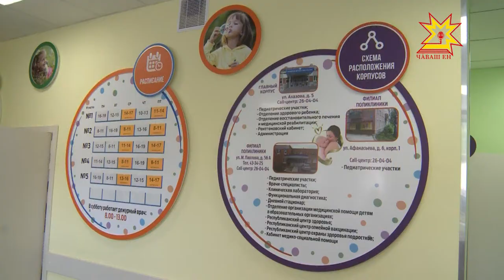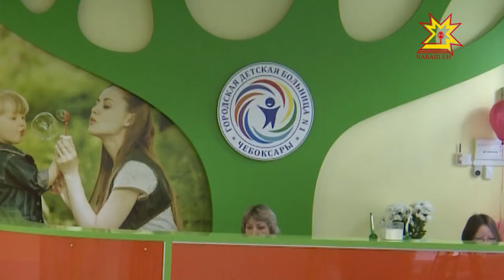В Чувашии обновляются детские поликлиники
В Чувашии обновляются детские поликлиники. Не так давно снова заработал филиал городской детской больницы №1 на Афанасьева, что в столице республики. Что нового там появилось, расскажет Юлия Важенина.